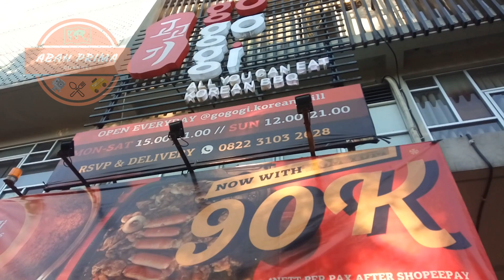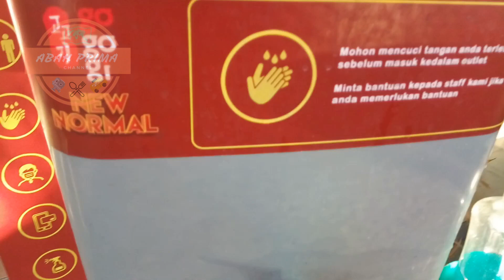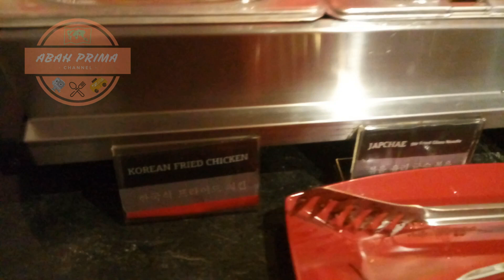GOGOGI ALL YOU CAN EAT || MAKAN SEPUASNYA GAK SAMPE 100RIBU !!!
LOKASI:
RUKO ICON 21 - MERR (JL. IR. H. SOEKARNO) - SURABAYA